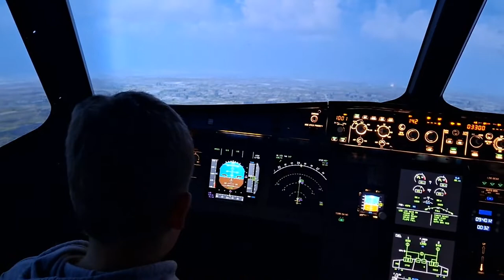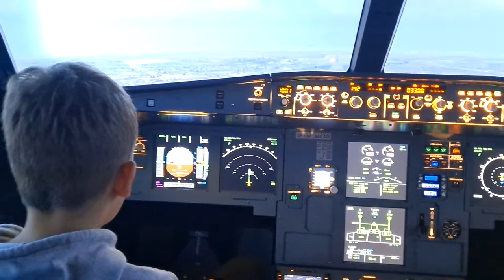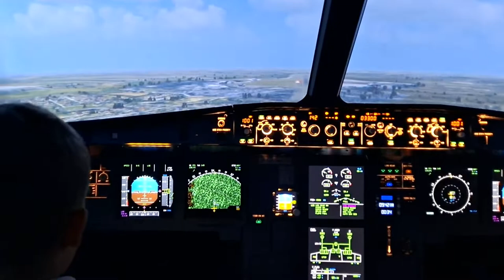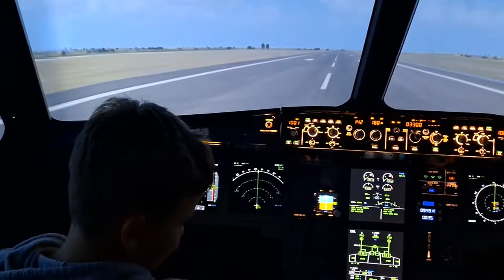Janek ląduje Airbusem